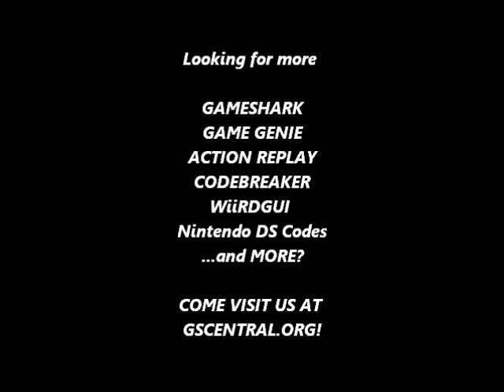GSCentral.org - Adventure Island (Gameboy) - Infinite Lives (GG)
Infinite Lives
00A-C88-3BE
By ventuz.